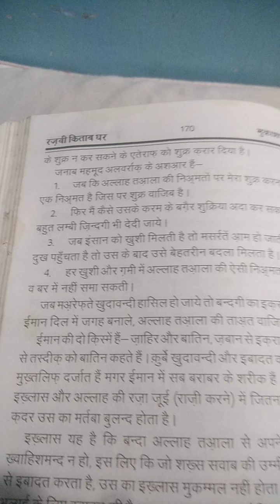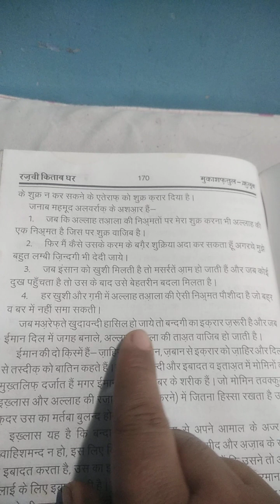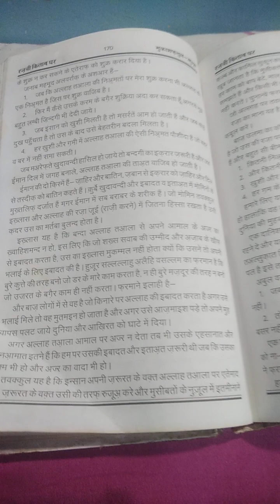Deen ki Baat